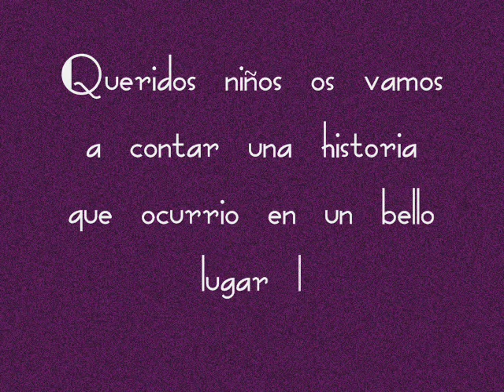Micifuz y Robustiana (Sevillanas).wmv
Es un video hecho con una recopilación de fotos de Google de gatos y de Triana (Sevilla ) contando la historia de dos gatos que se enamoran en el sevillano barrio andaluz de Triana, con honor a la Feria de Abril.